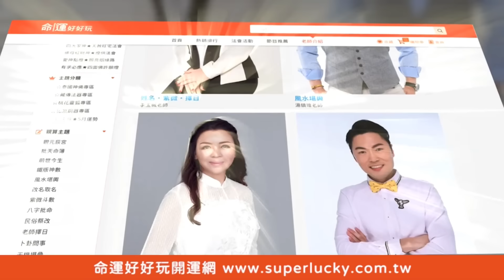乃哥史上最吐血北風北！轉八張自摸3次胡不了？【好能攝MaCatide®Pro】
衰到爆...乃哥轉8張自摸3次真的完了？
再次挑戰北風北的孟姿婆婆-金姐，精凖斷牌最後會鹿死誰手？